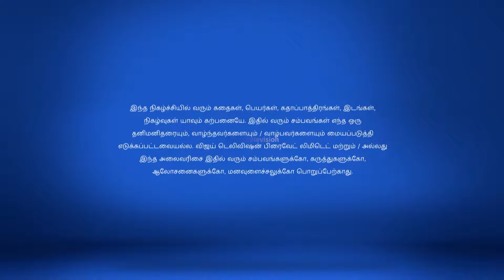Nenjam Marappadhillai Full Episode 302